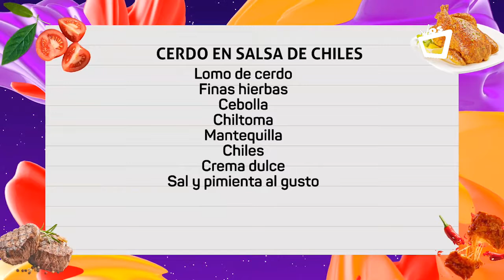NOCHES CON SABOR || Lomo de cerdo con salsa picante - Receta paso a paso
Aprende a preparar un Lomo de Cerdo con Salsa Picante con esta receta fácil y divertida.